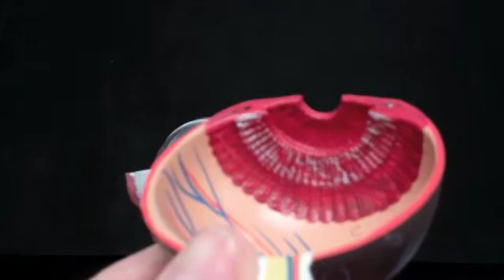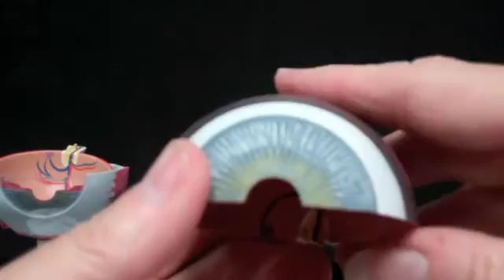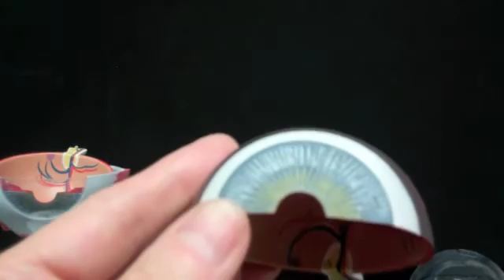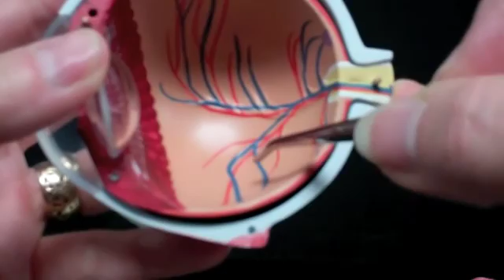eye model-tunics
some external features of the eye